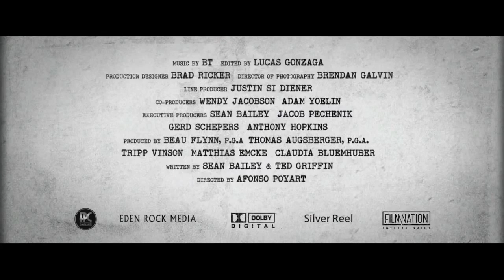PREMONICIÓN Trailer español 2016 HD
"Solace" (2015). Dirección: Afonso Poyart. Reparto: Anthony Hopkins, Colin Farrell, Jeffrey Dean Morgan, Abbey Cornish, Matt Gerald, Jose Pablo Cantillo, Marley Shelton, Xander Berkeley y Kenny Johnson